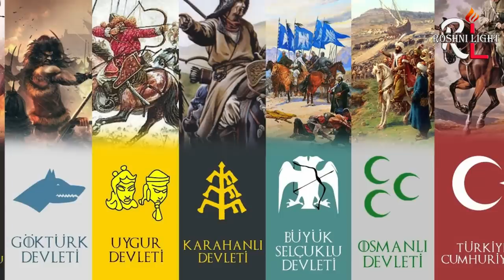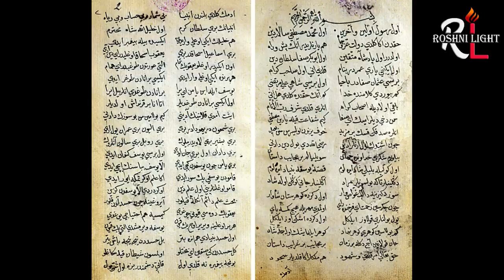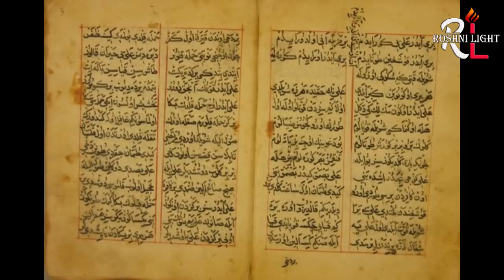Dursun Fakih History in Usman Series Season 4 | Who was Dursun Fakih | Roshni light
DursunFakih History | Who was Dursun Fakih | Roshni light